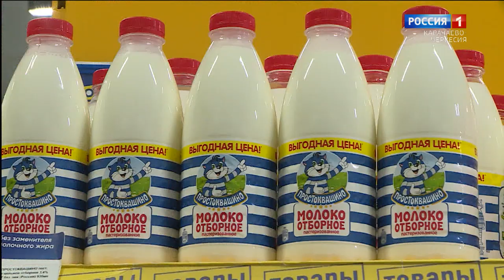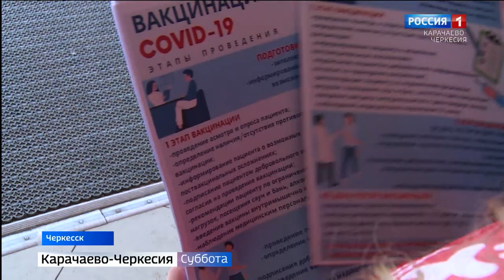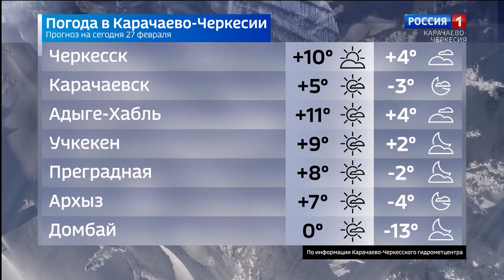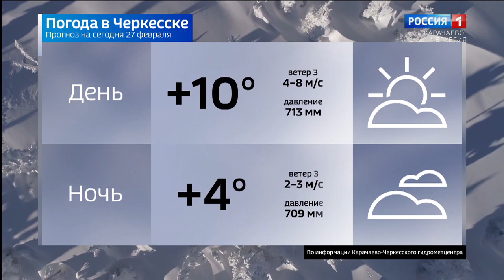Вести в субботу. Карачаево-Черкесия 27.02.2021